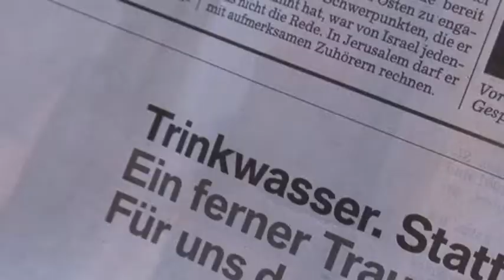Virtuelles Wasser - Ergebnis eines 5h-Sukuma-Filmworkshops mit Laien in Potsdam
Der Film entstand in einem 5-Stunden-Filmworkshop mit Laien in Potsdam.
Regisseur und leitender Filmpädagoge war Thomas Frick.